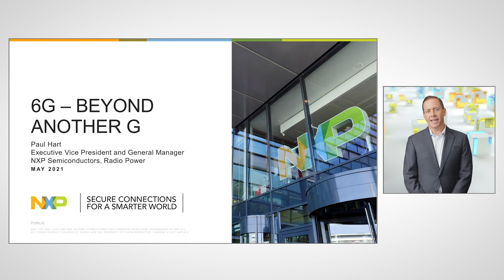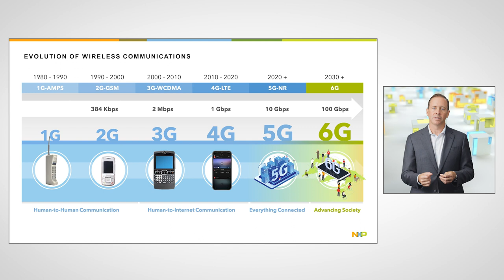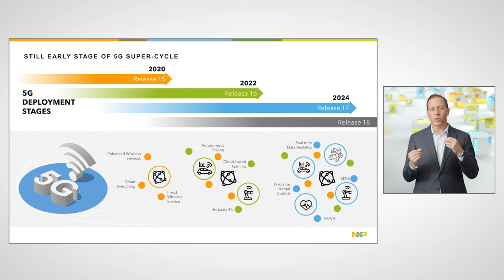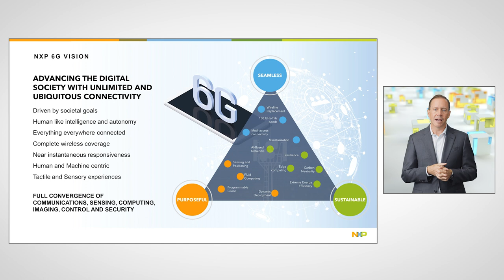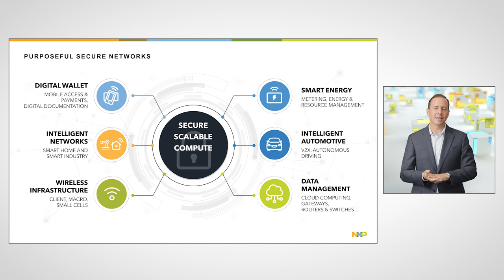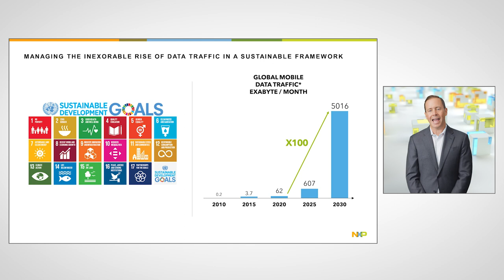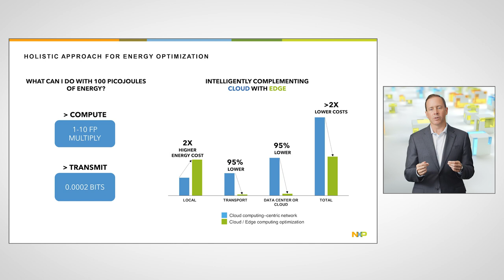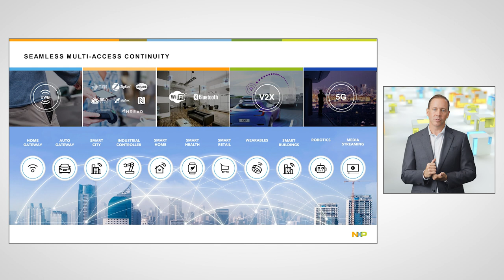6G - What lies beyond 5G network technology?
6G network technology will take the world beyond the capabilities of traditional networks, to a purposeful network that supports a global digital society. What would a world with 6G look like? How would it affect communication? Watch NXP's Paul Hart give his keynote address, "6G – Beyond Another G" at the 6G Symposium Europe, hosted by 6GWorld.

▬  6G internet networks ▬▬▬▬▬▬▬▬▬▬▬▬
6G is about unlimited connectivity, about unlimited connection. It is about building upon the 5G framework in a thoughtful way and layering a human-like intelligence to the network as well as a human-like autonomy in the decision-making that happens within the network. 6G is about everything being connected and everything being accessible as well as instantly responsive. All this has to happen in a very purposeful way. Human-like intelligence needs to determine where computation happens, how is data transmitted, etc. This purposeful network must be sustainable in light of the increased complexity and increased data transmission rates. We can’t allow power consumption to grow substantially.

Finally, a 6G network needs to operate seamlessly - whether data is transmitted over the fundamental pipe or offloaded - the transmissions need to be managed by the network itself in a very thoughtful and purposeful way.

- 6G technology
- 6G networks
- 6G wireless communication
- 6G internet
- 5G vs 6G

▬ Chapters ▬▬▬▬▬▬▬▬▬▬▬▬
00:00 Introduction
00:32 A History of Innovation
01:18 Evolution of Wireless Communication
03:26 Early Stages of 5G Super-cycle
05:15 NXP 6G Vision
06:55 Societal and Digital Transformation Goals
08:34 Purposeful Secure Networks
09:15 Managing the Rise of Data Traffic in Sustainable Networks
10:15 Holistic Approach for Energy Optimization
14:35 Full-dimension Coverage
15:18 Seamless Multi-access Continuity
16:10 The Road Ahead